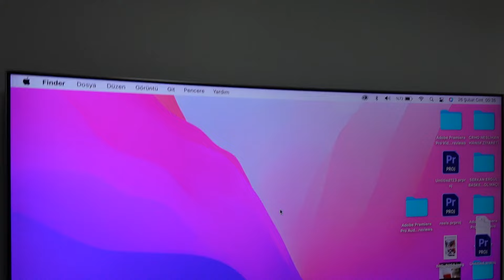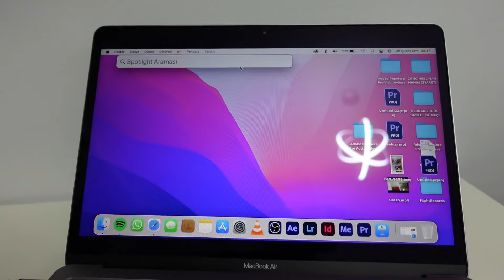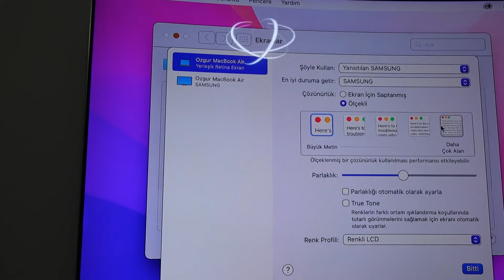Apple bilgisayarları televizyona bağlamak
Merhaba bugün sizlere Apple Macbook air, MacBook Pro gibi apple ürünlerini televizyona nasıl bağlayabileceğinizi göstereceğim. Televizyonlarınızı hem yansıtma hem de 2. ekran olarak kullanabileceğiniz bir bilgilendirme videosudur. Umarım keyifle izlersiniz. Sevgilerle.